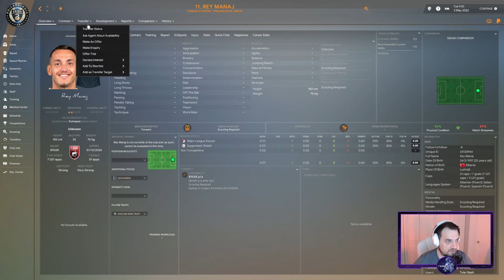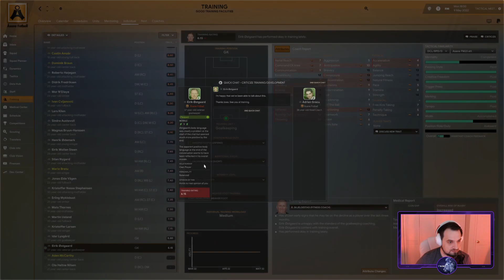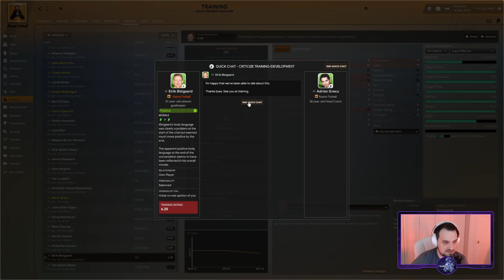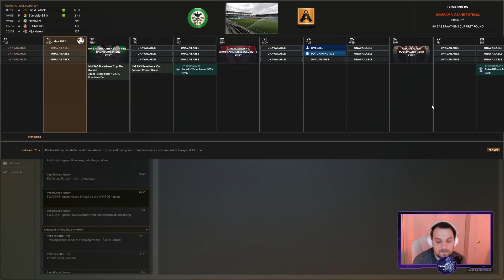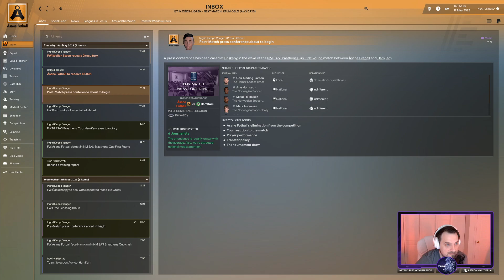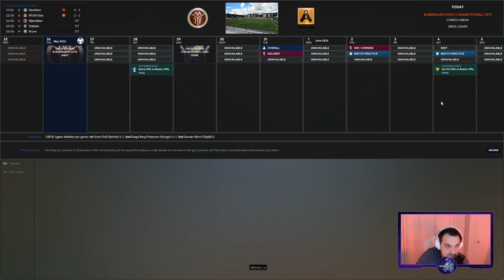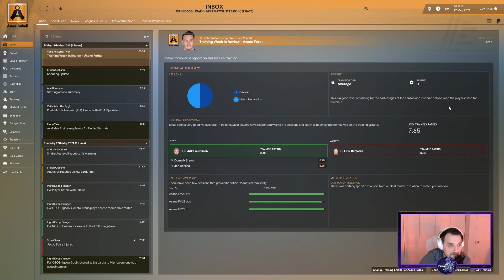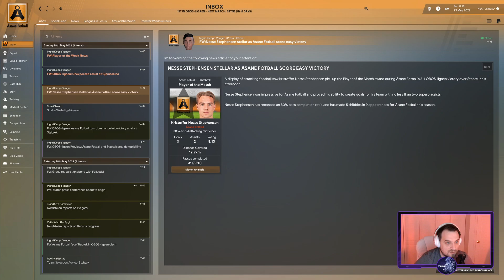ÅSANE FOTBALL--FM23--EPISODE 2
GREAT START OF MY FIRST SEASON IN NORWAY !!

Åsane Fotball